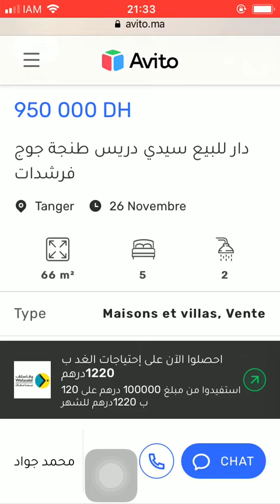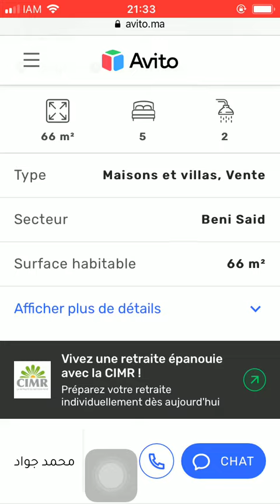House for sale Tanger #4126, Huis te koop Tanger, Maison à vendre